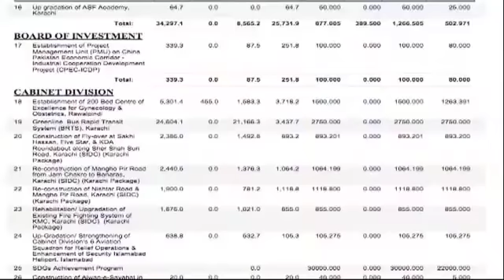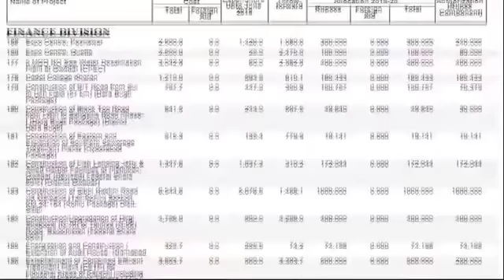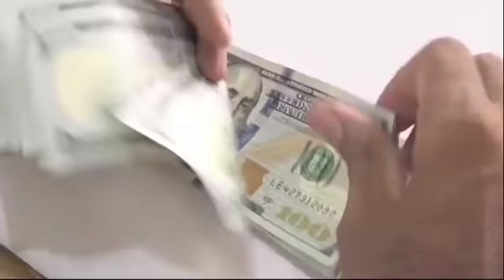Samaa Headlines - 1PM